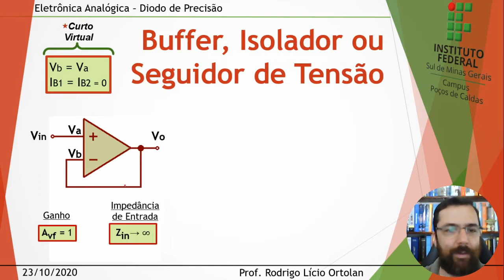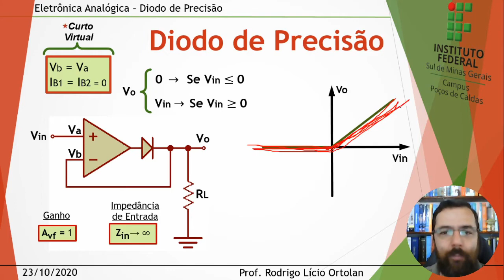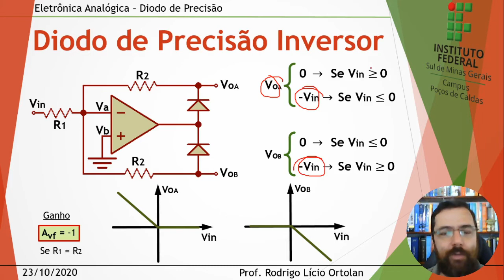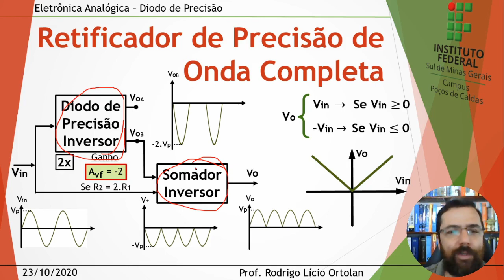Aula 37 Diodo de Precisão - Eletrônica Analógica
Vídeo Aula sobre Diodo de Precisão
Aula de Eletrônica Analógica - 23/10/2020
Deixe as dúvidas nos comentários que respondo.